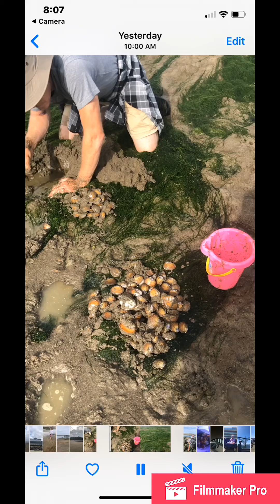Spider crab at the sea🕷🦀🦀🦀🦀Crabbing and clamming adventures @ Lincoln City and Newport) with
Its my first to see and touch a spider crab, its  kinda soft and scary😱for me😬😱